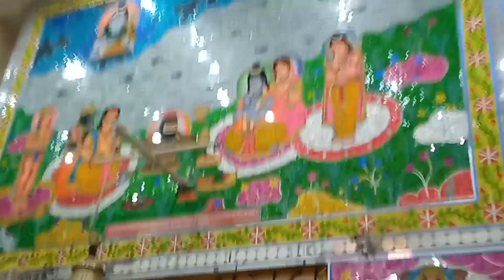Ram Mandir Gwalior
Aaj hum ne  Ram Mandir ke darshan kiye.
ye Gwalior City  phalka bazar me bana hai.

instruments used
narzo 20
open camera app
inshot app

# rammandir

         Do